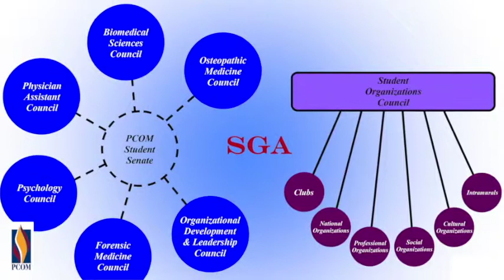A message from PCOM's new SGA President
Mark Cassano is Philadelphia College of Osteopathic Medicine's new SGA student senate chair. Hear what he has to say about the organization.